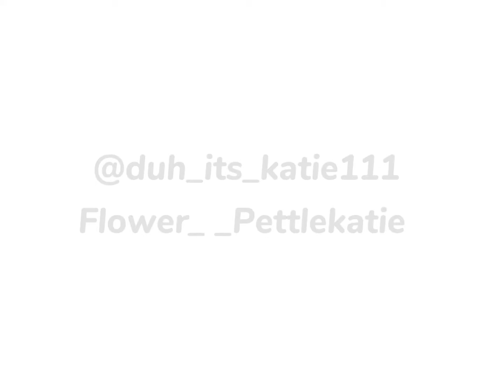Satisfaction -Erin Yeager edit-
IM GONNA DO MORE GACHA SOON!